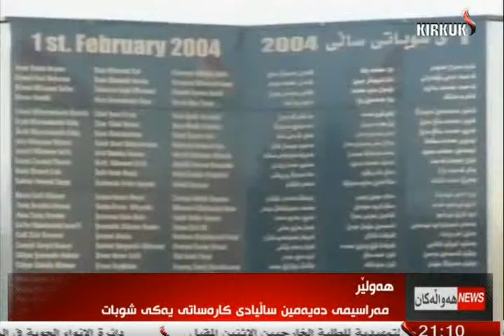راپۆرت - پاراو وهاب 1-2-2014